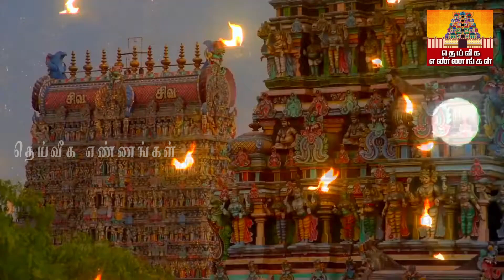மஹாசிவராத்ரியான இன்று இந்த மிளகு பரிகாரம் செய்யுங்கள். நீங்கள் கேட்டது எல்லாம் நடக்கும்.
மைத்ர முகூர்த்தம்,,Mythra muhurtham, loan problem tamil,loan problem solving,loan problems,பிரியாணி இலை பரிகாரம்,பணம் சேர பரிகாரம்,பிரம்ம. p முகூர்த்தம்